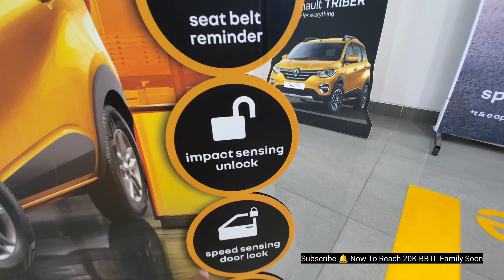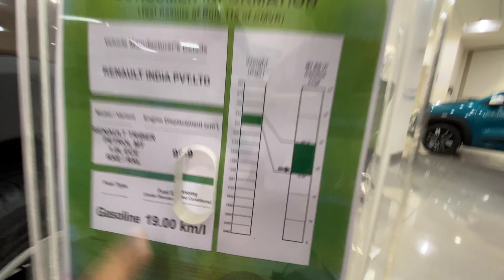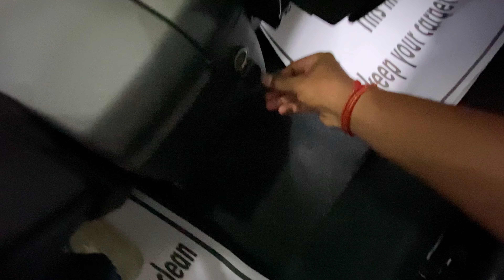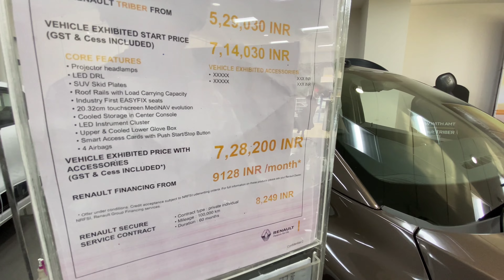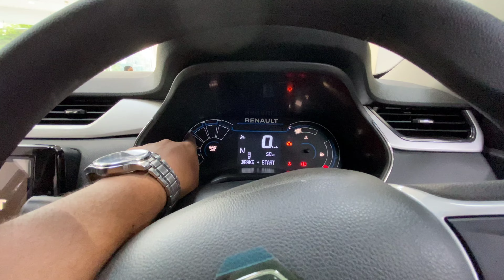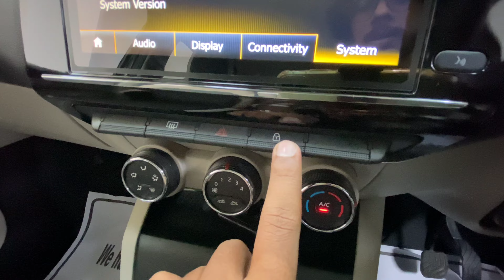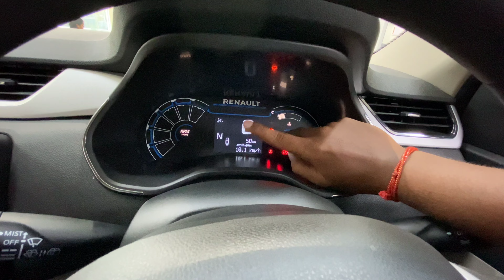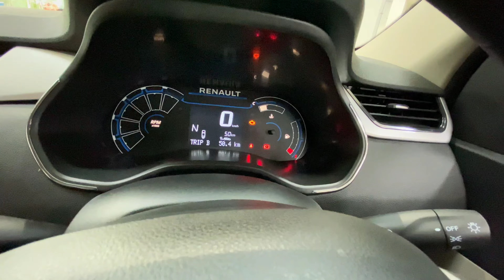2022 Renault Triber RXZ 7 Seater | Detail Walkaround Review In Telugu | Price , Mileage , Safety Fea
2022 Renault Triber RXZ 7 Seater | Detail Walkaround Review In Telugu | Price , Mileage , Safety Fea

Hello Friends ! Andariki Namaskaram , Friends E Roju Video Vochesi mostsafety7seatercarinindiaunder10lakhs renaulttriberrxz Oka Detail Walkaround Review Telugu lo . E Video lo TRIBER RXZ Oka Features , Safety , Build Quality , Ncap Rating , Price , Engine Specs , Interior , Exterior , Designs , Comfort , Looks , Worth Buying , Dimensions , Gurinchi Detail ga Chepanu. E Video Meku Thapakunda Nachithundhi Anni Expect Chesthu Nenu Me Bikers Boy Sunny.

Bikers Boy Telugu lo Offical

Hello Friends First Time mana Telugu valla kosam e - Channel Start chesthunanu . Edulo Bikes , Cars , Trucks . Gurinchi Reviews chesthanu . Thapakunda meku nachuthundhi anni expect Chesthu Nanu me Bikers boy Sunny
Please support Bikers Boy Telugu channel 🔔